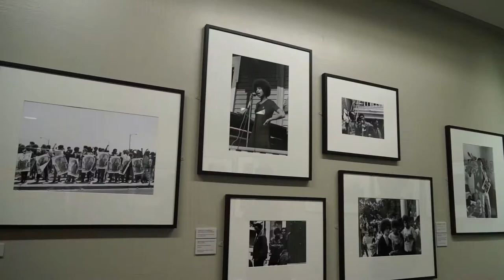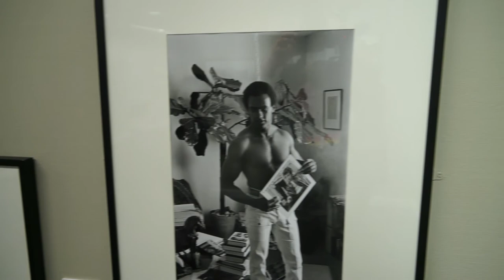Retrospective Stephan Shames à la maison Robert Doisneau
Du 11 octobre au 14 janvier prochain, venez découvrir la première exposition parisienne du photographe américain Stephen Shames. Une partie de son travail est exposée à la Maison de la photographie Robert Doisneau de Gentilly, nous l’avons rencontré lors du vernissage